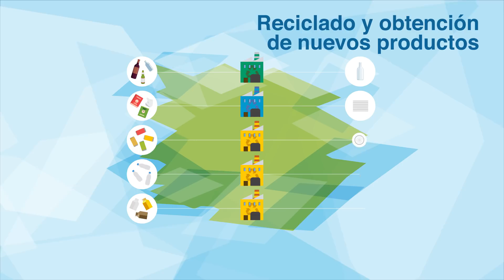IBERIA - Zero Cabin Waste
Un nuevo proyecto que cuida del medio ambiente a través de la gestión sostenible de los residuos.